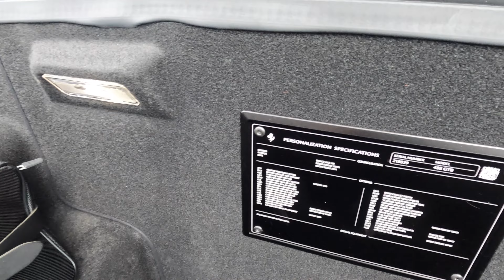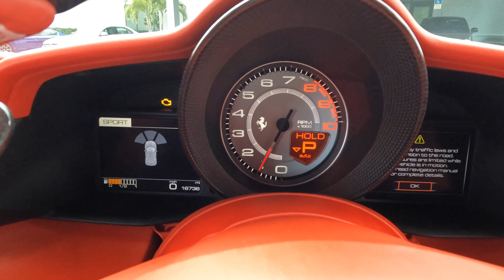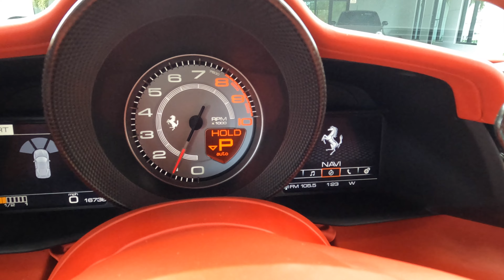16 Ferrari 488 GTB For Sale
2016 Ferrari 488 GTB with 16k miles!

$274,900

 $381,384 Original MSRP!!

Novitec Carbon Upgrades

Akrapovic Titanium Exhaust

Rare Two-Tone Body Paint (an $11,000 option)

Diamond Stitch Seats

Carbon Fiber Side Air Splitter

Carbon Fiber Underdoor Cover

Carbon Fiber Driver Zone+LEDs

Carbon Fiber Central Bridge

Carbon Fiber Door Panels

Carbon Fiber Dashboard Inserts